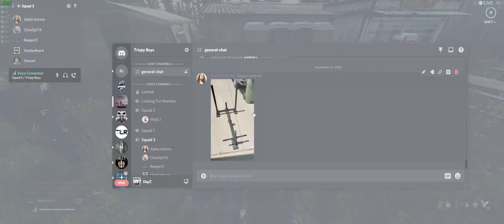DayZ Raid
Tri$py boyz Raiding an killing another clan VEN on the way to raiding another base.